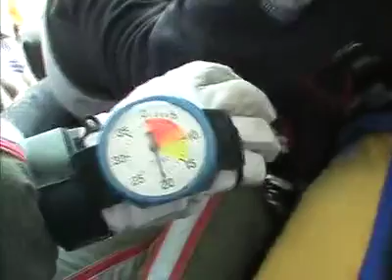Tandemsprung von Patrick bei skydive nuggets in Leutkirch